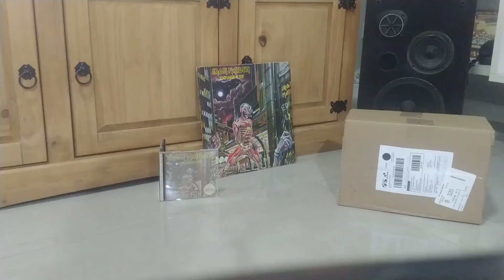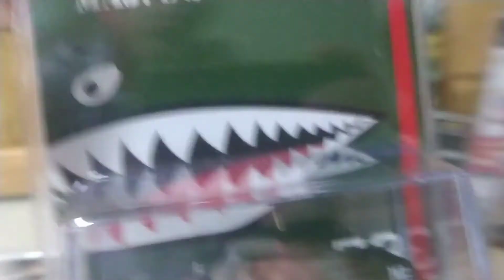#28 Novas aquisições #14/2021 Coleção Minis Diecast: M2Machines, Hot Wheels, GL, JL, AW, novemb/2021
Recebendo novas miniaturas na coleção até setembro/outubro/novembro de 2021
Receiving new diecast miniatures in the collection until this moment...

Minha coleção miniaturas Diecast em escala 1:64 de marcas como* M2 Machines, Hot Wheels, GreenLight, Auto World, Johnny Lightning, MatchBox, Welly, Jada, etc, etc...
*My 1:64 Diecast miniatures collection from  brands like

gravado em 28/9/2021 (recorded in)

Fornecedores (sellers/vendors): MGMinis Murilo
MGMinis Murilo, MiniCarsUS Oberdan, Mauro Keller, Léo Toys for Us
Newton NS Colecionáveis, Naymayer Diecast, Ricardo Custom, Marcelo Diana, DGS Diecast Garage Sale, Forfel Box 17, Patricia C. Freitas, Asarain, Espaço Diecast, Loukos por Minis, Pit Stop Toys, Paulo Bucalon, Júnior JV, Fabiano Fagundes, Léo Lima, Torres Minis.
Facebook + Sites + Telegram + WhatsApp, eBay, Salão Diecast, Club M2 Brasil

I do not have the rights to the soundtrack, my channel is not monetized, (the music is just to animate the video...) the rights belong to the band and their management / legal representatives. Any music I use from that band, I use playing my own media, whether it's my k7, my vinyls or my CDs, which were bought with the artist's profit and I play on my stereo! (I don't use anything illegally downloaded from the artist) I also contributed by buying official t-shirts and in most cases I've been to their shows one or more times!
Iron Maiden – Caught Somewhere in Time

Nery Wandes S. Jr.